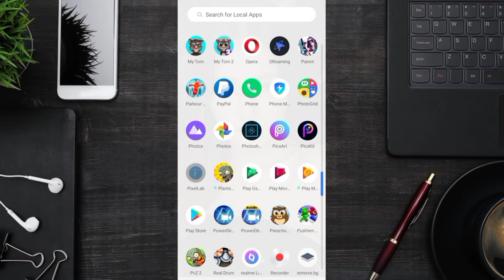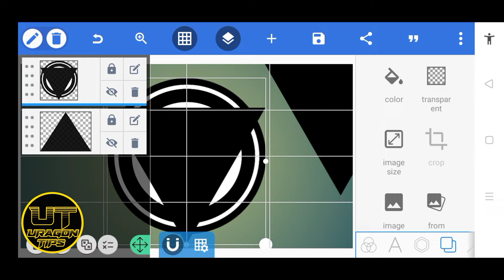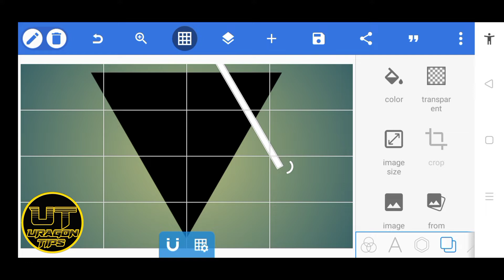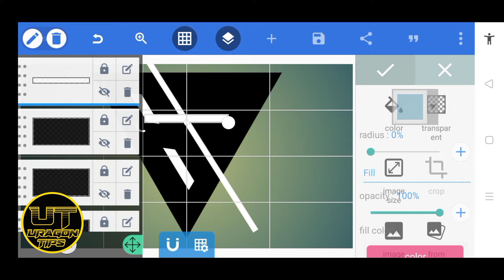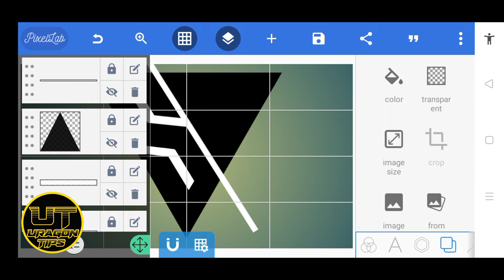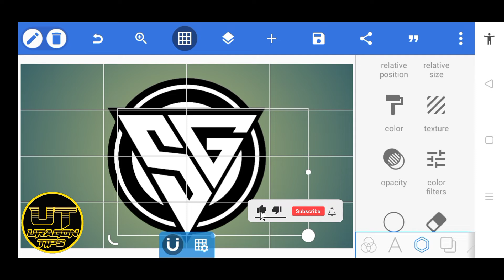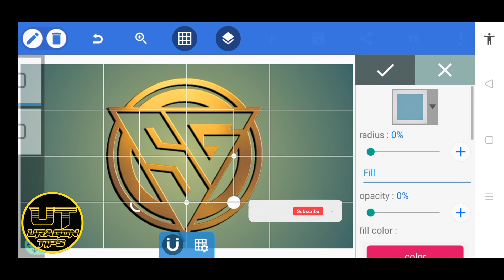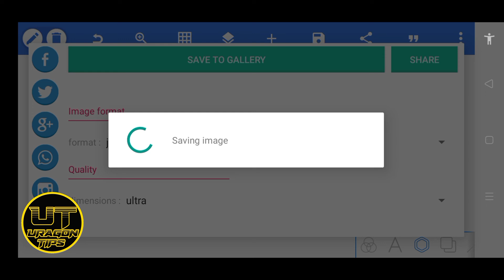SG Logo Design Tutorial in PixelLab || Uragon Tips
How to make a logo on android phone || JR Logo Design Tutorial in PixelLab || Uragon Tips